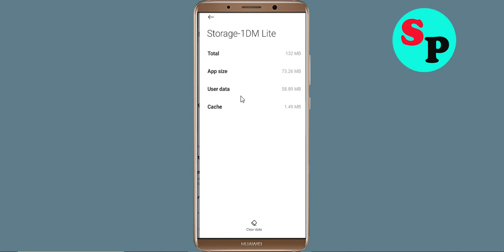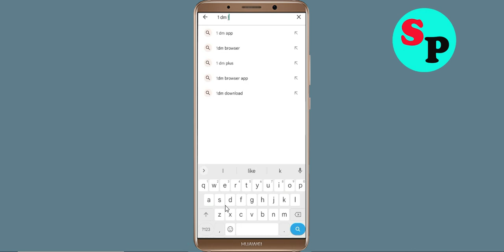Fix 1DM Lite App Keeps Crashing Problem Solved in Android - 1DM Lite App Crash Error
How To Fix 1DM Lite App Keeps Crashing Problem Solved in Android - 1DM Lite App Crash Error

Hello Friends today, In this video tutorial i will show you how to fix How To Fix 1DM Lite App 1DM Lite App, Fix 1DM Lite App Retry Problem Problem Android & Ios - 1DM Lite App Crash Issue. If you are facing same problem in your android mobile phone then it will help you to get rid of this problem.